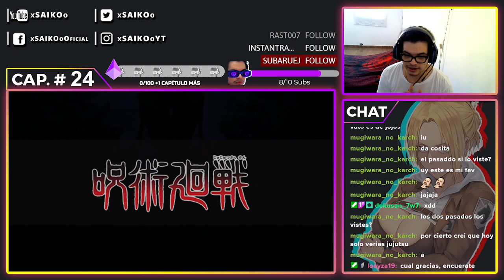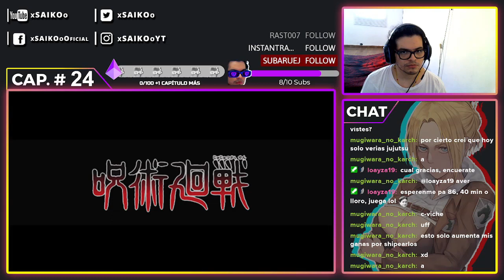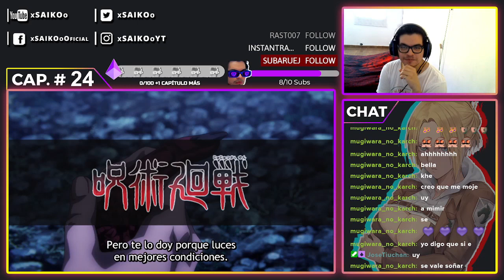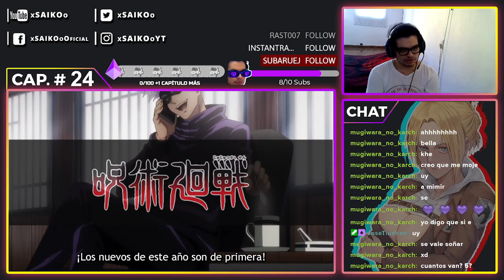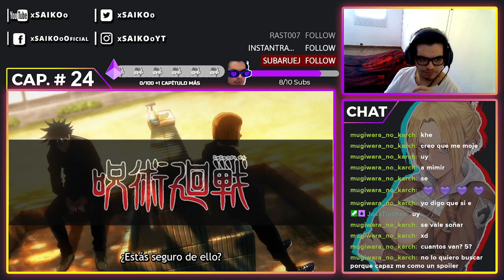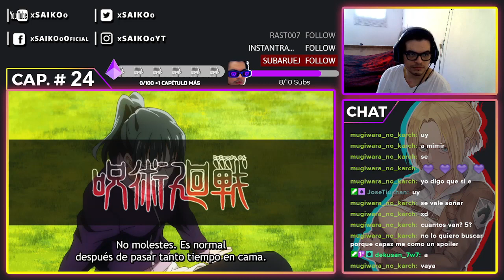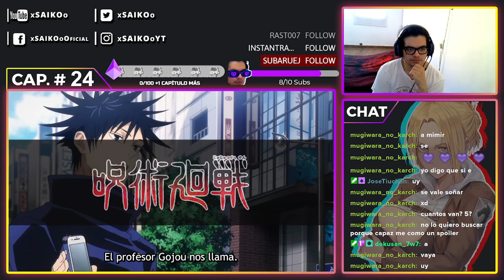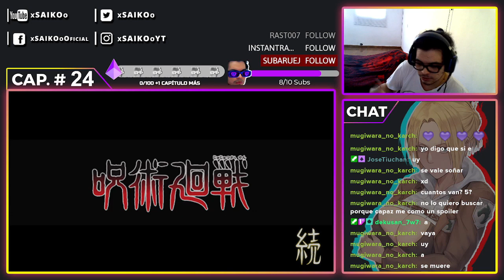JUJUTSU KAISEN CAPÍTULO #24 | ¡NOBARA ES INCREÍBLE! | REACCIÓN - REACTION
📋(Pendientes)

Atte: xSAIKOoツ.